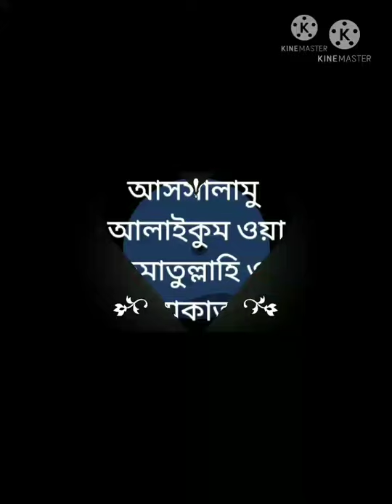Hazaro Betha Bedonar Pore,Fire Ashoni Tumi Apon Gore.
Hazaro Betha Bedonar Pore,Fire Ashoni Tumi Apon Gore.AssalamuAlaikum"" Welcome to RajuAhmed 2.0..This Channel Popular for#islamic Videos"Funny Videos"Green Videos"Herbaceous Videos"Plants Videos"All time Islamic Shorts Videos"islamic Music"islamic Status" Sad Status"WhatsApp Status"""Ya Allah""" My Future is in Your Hands And i Completely Trust You..We Create This Channel For""""[Green Herbaceous Plants]""""♡FROM A Movies&Filmy UPDATES ETC ♡DON'T FORGET TO LIKE SHARE AND SUBSCRIBE. """DISCLAIMER""" Video is For Green Herbaceous Plants Only, Copyright Disclaimer Under Section 107 Of The Copyright Act 1976, Allowance is Made For "Fair Use" For Purposes Such As Criticism, Comment ,News Reporting, Teaching, Scholarship, And Research, Fair Use is a Use Permitted Copyright Statute That Might Otherwise be infringing.Non-Profit,Herbaceous Parsonal Use Tips The Balance in Favor Of Fair USE""[For More Video Please Subscribe My Channel]"" ""[♡Thanks For Everyone♡] """Follow Me"""◇ Twitter #Instagram Facebook Youtube Islamic Status Motivational Status islamic Goals